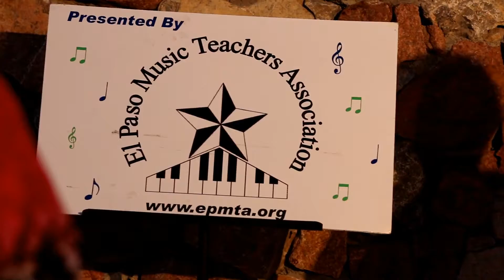Angelvina Davina's Recital 9/10/2017